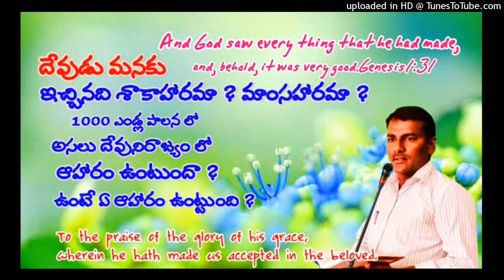దేవుడు మనకు ఇచ్చిన ఆహారం శాకాహారమా! మాంసాహారమా !BRO.SAMUEL